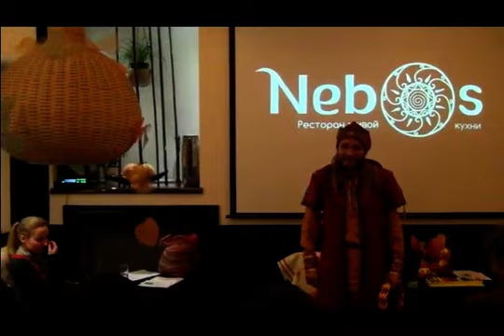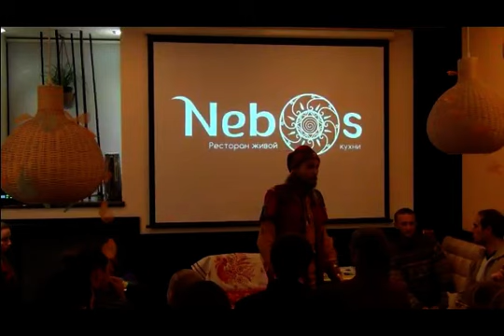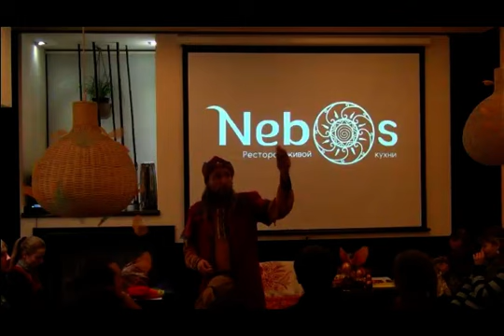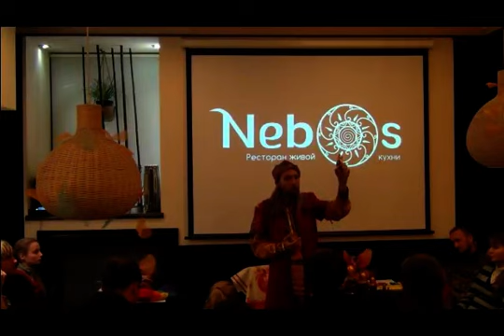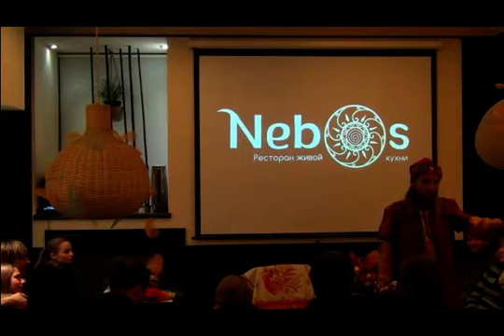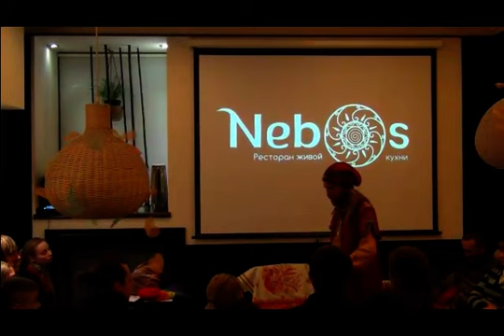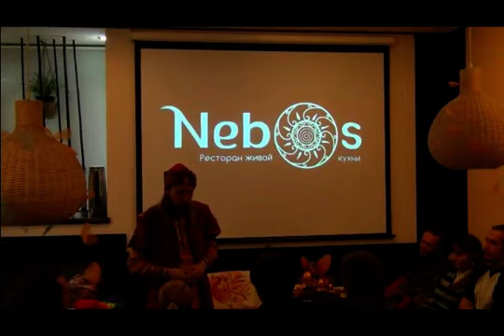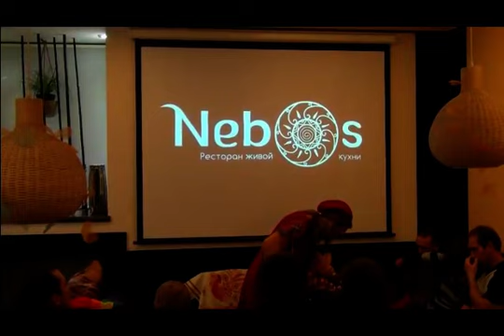Сказочная встреча Ивана Царевича "Накорми свою Матрёшку!"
Сказочный Иван Царевич в Киеве
Встреча в ресторане живой кухни "Небос" 19 ноября 2013
"Накорми свою Матрёшку! Как накормить Семь тел человека по сказочному!"

У каждого человека есть Семь тел, которые надо накормить, поэтому народная мудрость говорит "Семеро с ложкой, один с сошкой!" Питание со Скатерти-самобранки (сыроедение) - это питание только для первого теля - Явьего! Для полноценного развития человека нужно кормить все тела Матрешки - Жарье, Навье, Клубье, Колобье, Дивье и Светье! Большинство проблем сыроедов связаны с незнанием этой темы. Как весело и по сказочному накормить свои Семь тел (семью) расскажет Иван Царевич на Сером Волке!
Иван Царевич приглашает Вас пройти Сказочный  очищающий курс в заповедном лесном уголке пригорода Киева -  Пуща-Водице.  Переход на питание со скатерти самобранки, очищаем кишечник , печень, ходим в сауну, гимнастика Белояр, выступления Ивана Царевича и других приглашенных мастеров!
Группа Ивана Царевича в Вконтакте "Ура сказочной жизни".